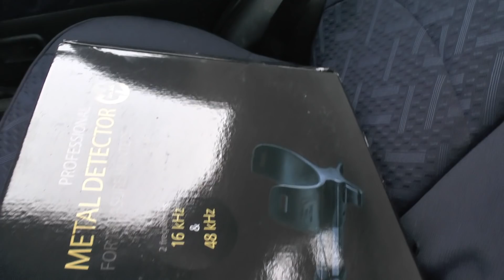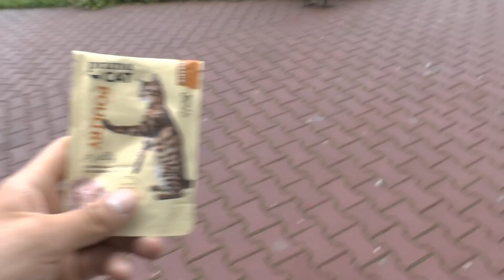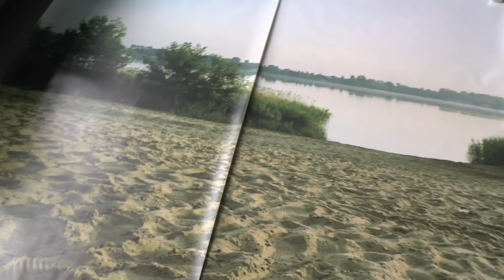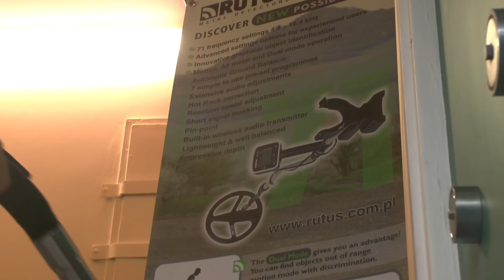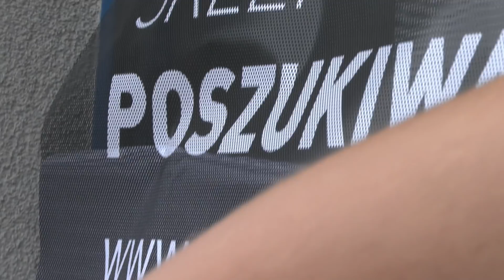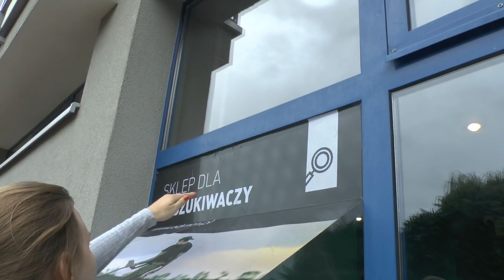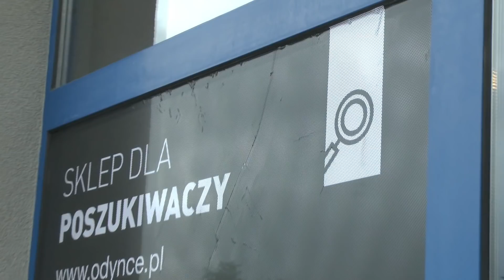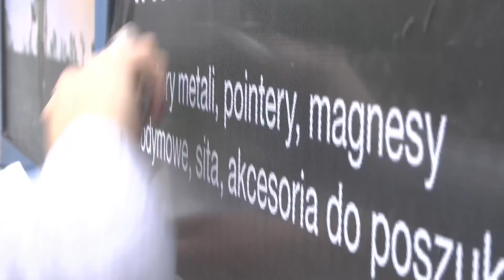JULKA URATOWAŁA SYSTEM !!! WYKLEJAMY FRONT SKLEPU ODYNCE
DAILY VLOG Z DNIA: KLEIMY FRONT SKLEPU !!! JULKA WYMIATA

Sklep czynny od poniedziałku do piątku 7:30 - 16:00 oraz indywidualnie w pozostałe godziny / dni.

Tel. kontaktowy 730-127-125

Doractwo w sprawie zakupu detektora / porady techniczne: 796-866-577